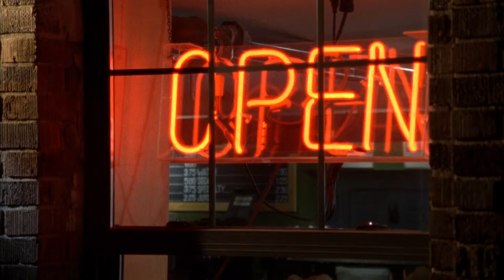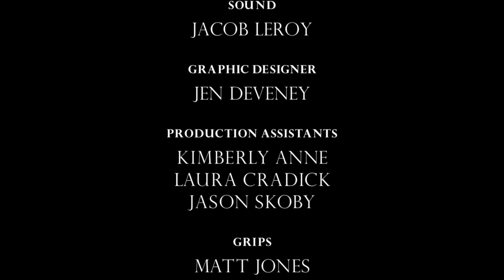The Notepad - Short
An intricate story written in the pages of a notepad, that takes the characters to discover more than they had thought. Shot on film.

Directed by Mike Larson
Produced by Corey Deveney
Written by Jack Pangborn
Director of Photography - Brandon Hollis
Edited by Miguel Paz

Fall 2013